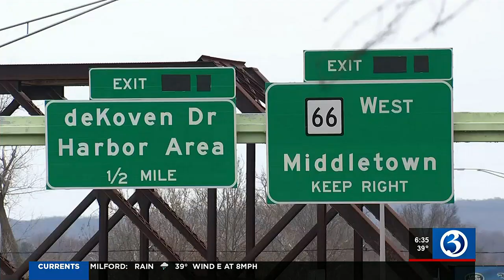Stolen car involved in serious accident on Route 9 in Middletown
Multiple people have been taken to the hospital following a serious crash on Route 9 in Middletown.